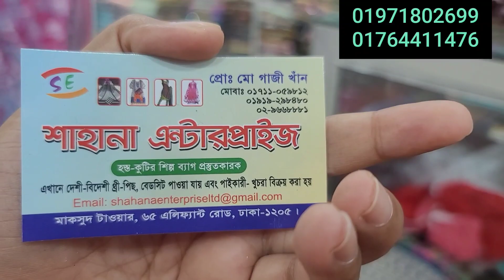৪০০ টাকায় ধুমধাম ফেরদৌস লোন কটন ড্রেস/cotton dress